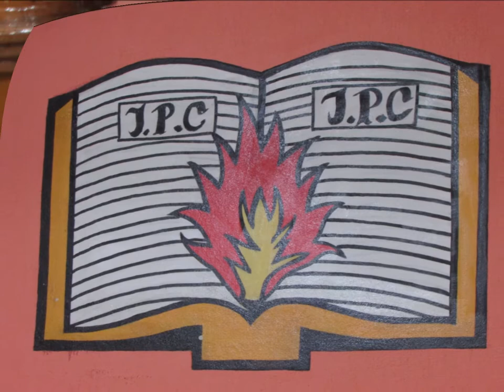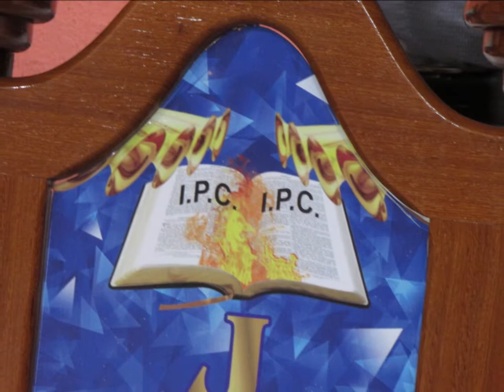Presbiteriana do Calvario.......25 Agosto 2019 - Saudade - B.H - M.G - Fotos Video